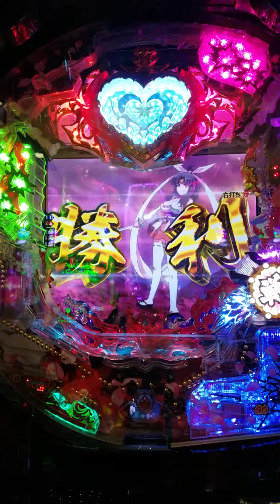巻き戻し【モモキュンソード MC】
モモキュンソード MC。

この台のコピーライト